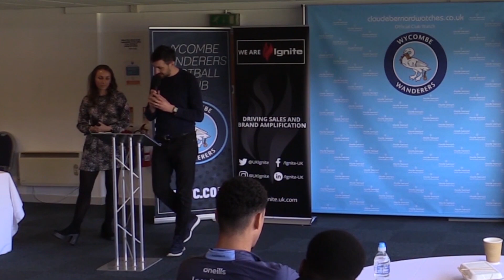AWARDS | Ceremony highlights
See the best bits from the 2020/21 season awards presentation at Adams Park.